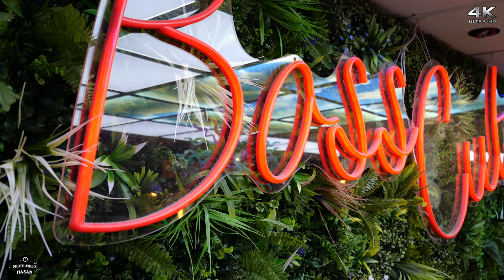Rehtin Prensin Sünnet Düğünü Trailer